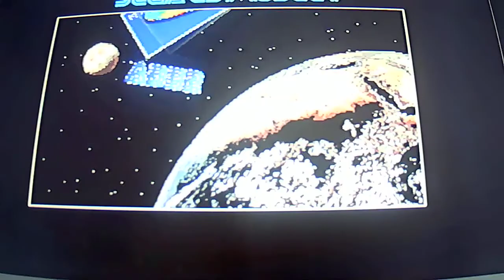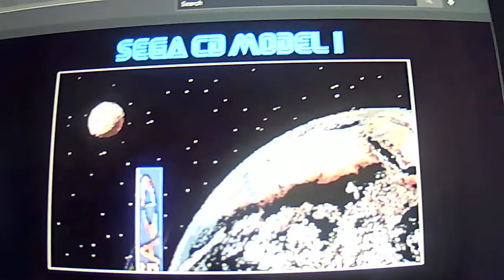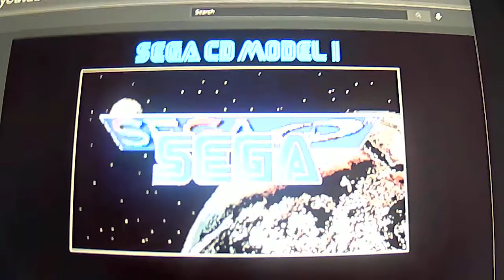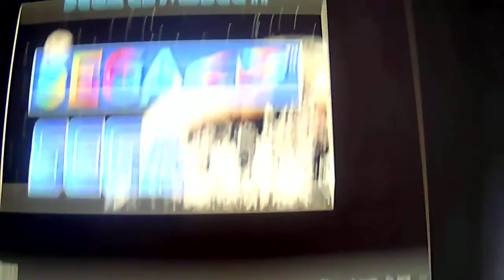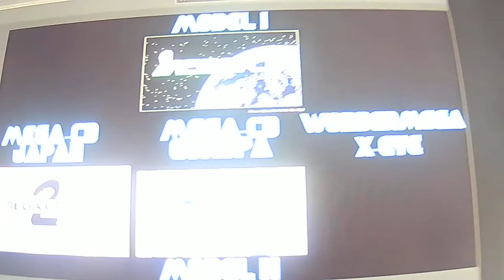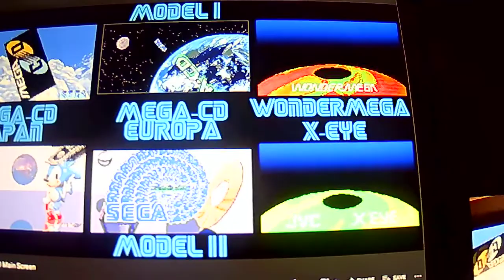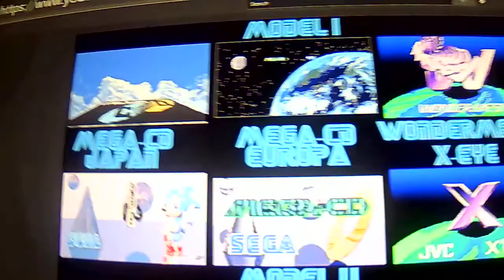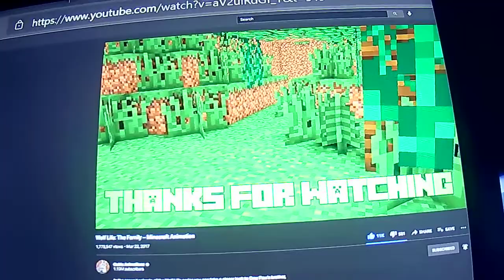sega and wolfs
the first 10 mins your waching sega the 3 mins are wolfs